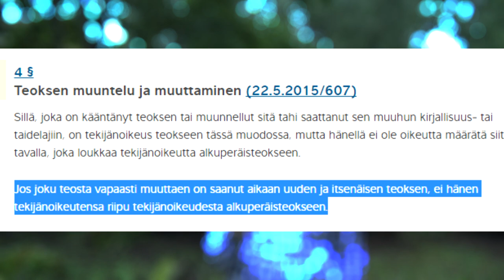Pinkku Pinsku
Täst puuttuu enää se et oisin tullu puun takaa.

Olen 15v helari joka tekee paskoja videota
google: google.fi